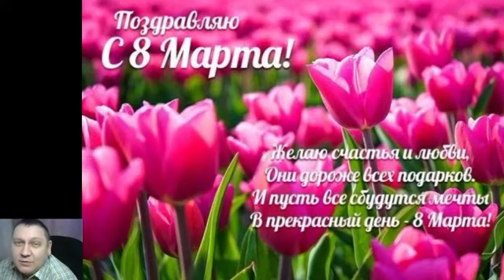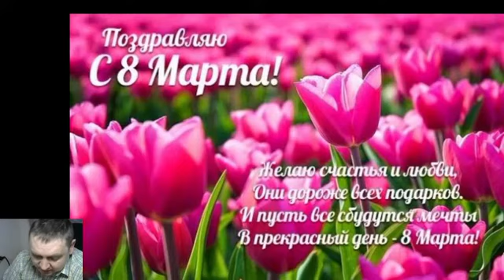🔴Перевал Дятлова🔴Беседа со зрителями. Блиц-ответы на вопросы.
Поддержать развитие канала-вашими пожертвованиями на карту МИР Сбера 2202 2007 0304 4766
Заранее спасибо! Просьба в комментариях соблюдать корректность по отношению к автору, даже если ваши точки зрения не совпадают.